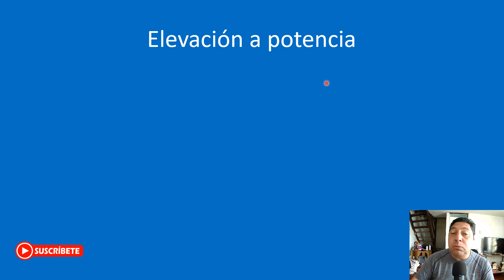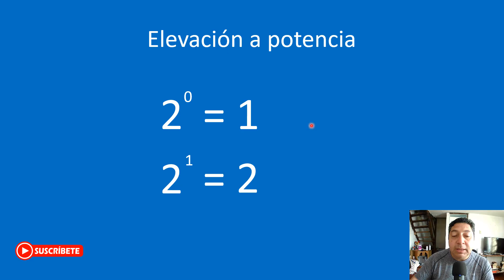Cómo elevar a Potencias.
👉En este video veremos qué son las potencias, su notación y nomenclatura.

👏 👏 👏 👏 👏 😎 😎          DONACIONES         😎  😎  👏 👏 👏 👏 👏